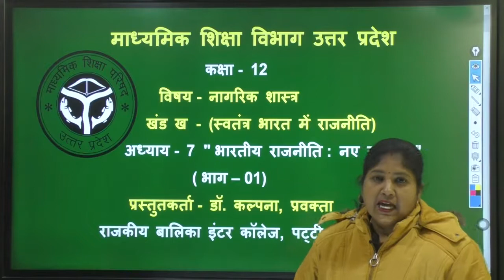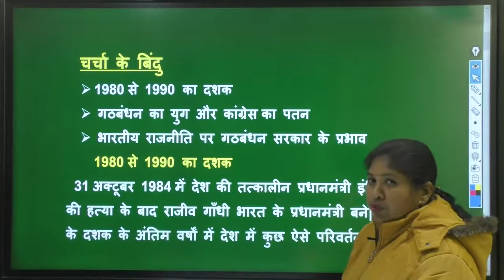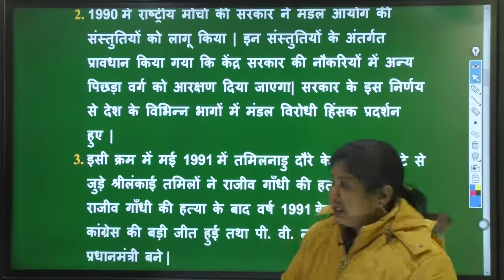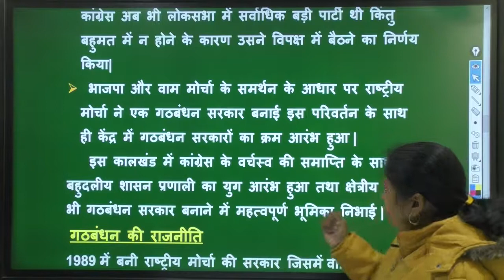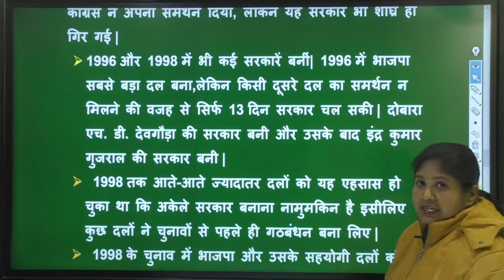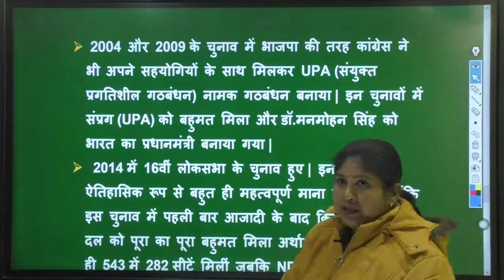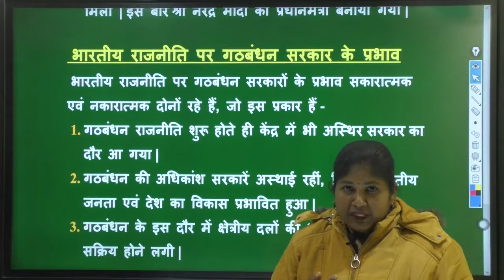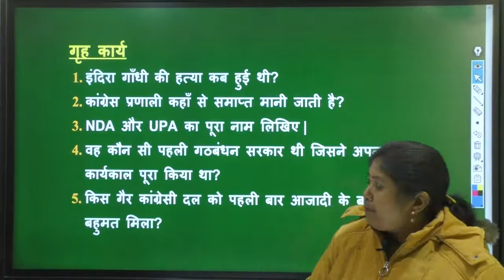नागरिक शास्त्र-कक्षा-12-भारतीय राजनीतिः नये बदलाव-भाग-1